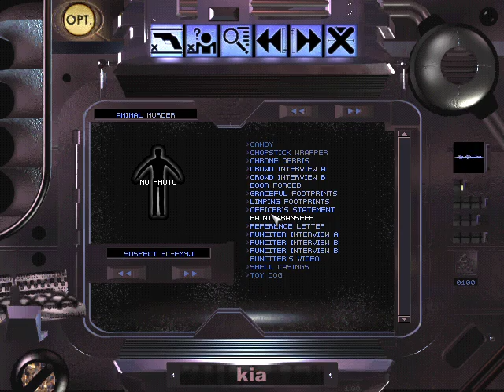Fair Use Blade Runner Windows English 2018 11 06 23 14 07